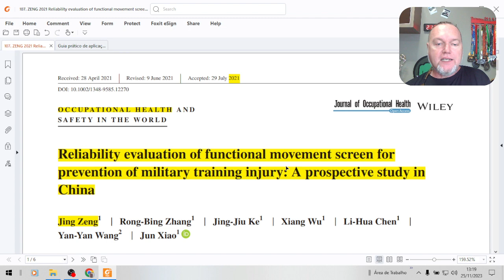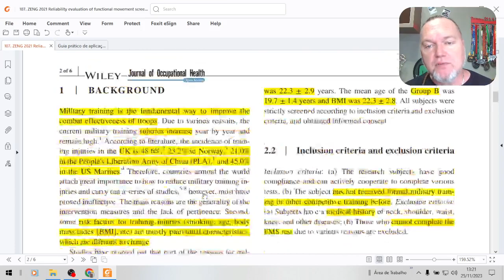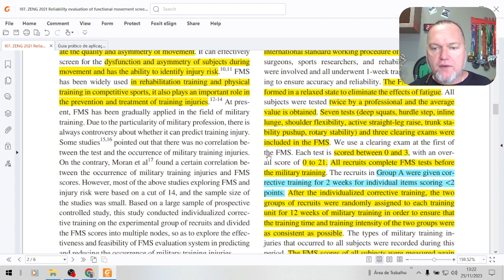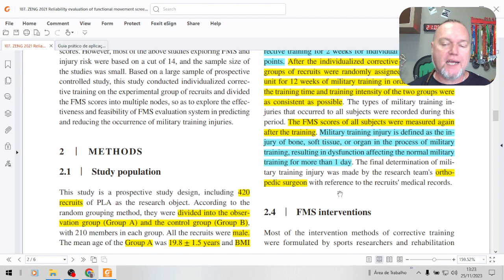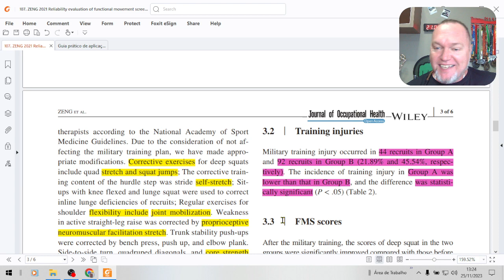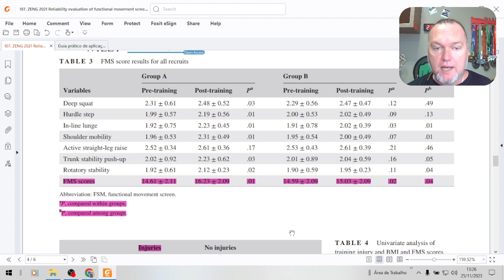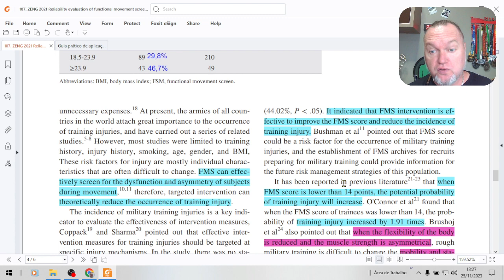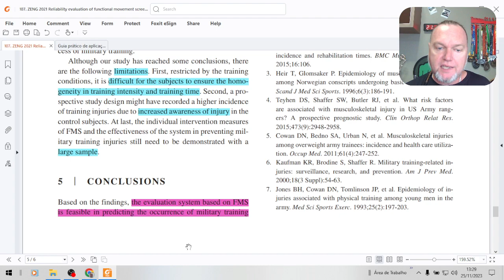107. Avaliação funcional [FMS] como preditor de lesões em militares - isso é possível?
Fala galera!!
Protocolo de avaliação funcional permite predizer riscos de lesões em militares? Functional Movement Screen [FMS] é uma ferramenta útil na avaliação funcional?

ARTIGO: ZENG, Jing et al. Reliability evaluation of functional movement screen for prevention of military training injury: A prospective study in China. Journal of occupational health, v. 63, n. 1, p. e12270, 2021.

Todos os vídeos artigos do "Estudando com o Prof. Tiggemann" estão no Spotify!

Aceito sugestões de assuntos a serem discutidos.
TMJ